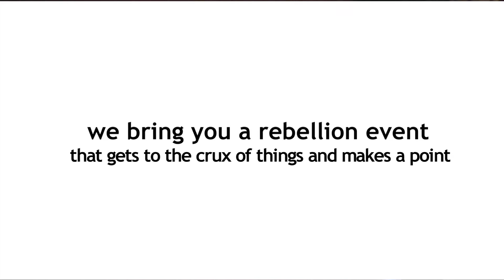bully.punk.riot. by BONEdanse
Not just another dance concert.
Only BONEdanse jumps beyond the herd to give you a performance rebellion event.
We get to the crux of what is relevant today.
We bring you bully.punk.riot.
You decide...

The NEW Links Hall at Constellation
3111 N Western Ave

Choreography by Atalee Judy, Melissa Ganser and Megan Klein.
Featuring performances by Janna Barta, Cheryl Cornacchione, Melissa Ganser, Megan Klein, Atalee Judy, Maria Macsay, & Nicole Scatchell.
Lighting Design by Jacob Snodgrass.